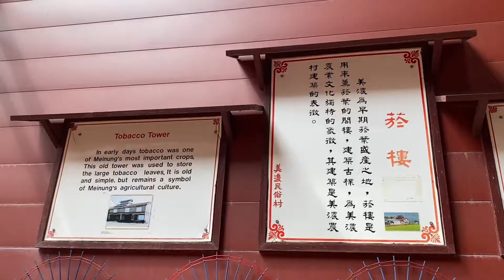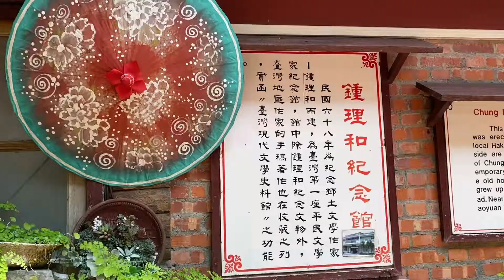Hakka Pounded Tea in Meinong Village 客家擂茶 美濃民俗村